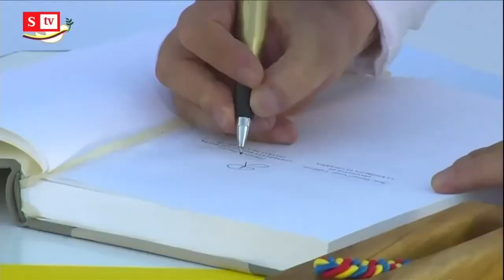“Proceso de paz en Cuba fue la mayor lavandería”: María Fernanda Cabal | Semana Tv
La senadora María Fernanda Cabal afirma que Colombia no le debe nada a Cuba. Además, cargó contra Humberto de la Calle y Sergio Jaramillo, negociadores de paz con las Farc.